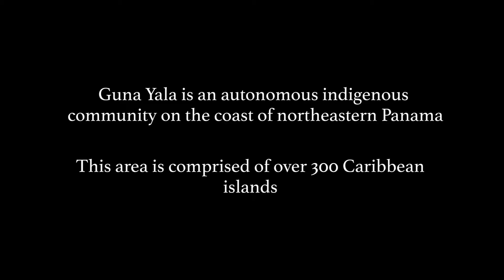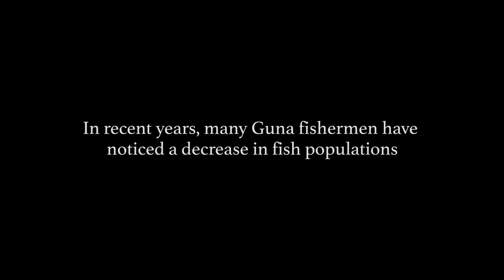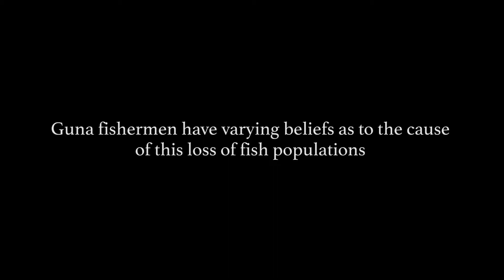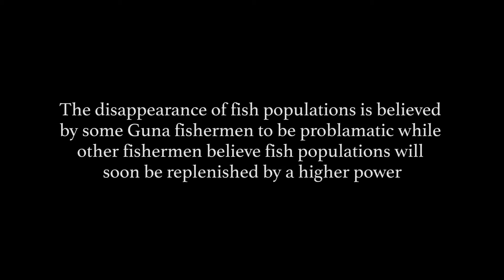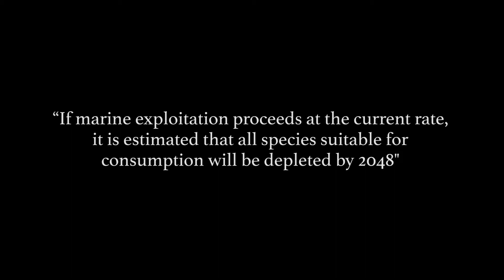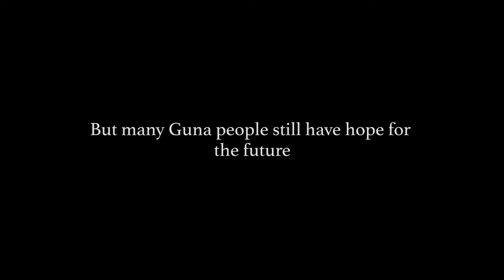A Fishing Story - A Short Documentary about Guna Yala, Panama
A documentary discussing Guna fishing techniques and sustainability
Part of my independent study project for SIT Panama study abroad